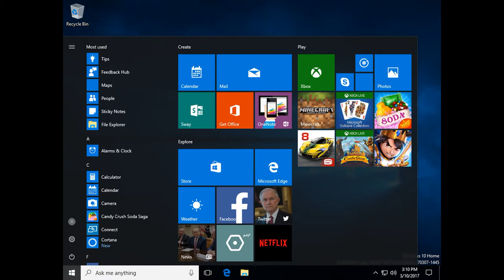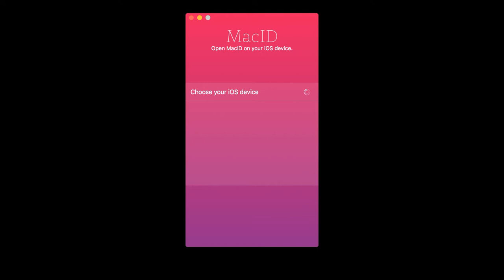All Complete Brown Bear Sounds